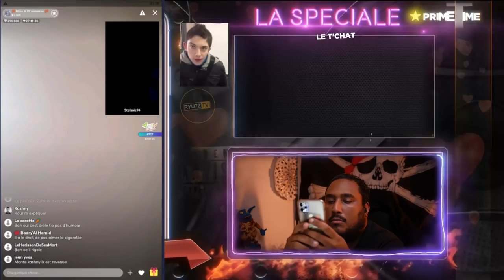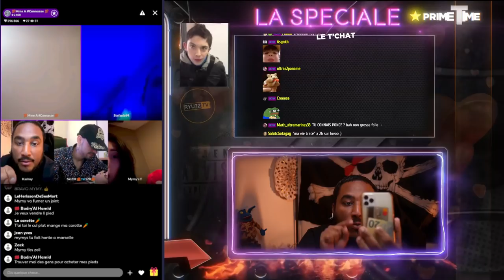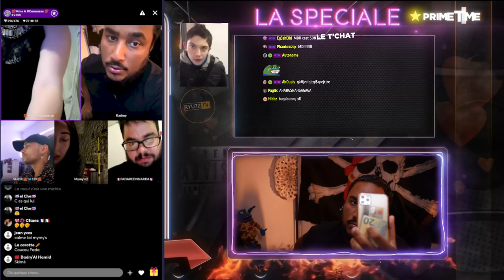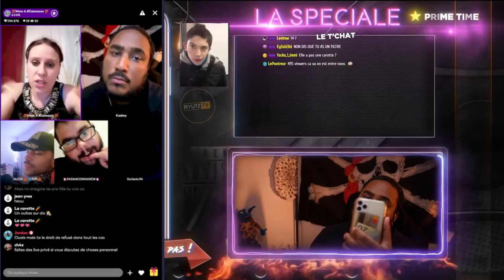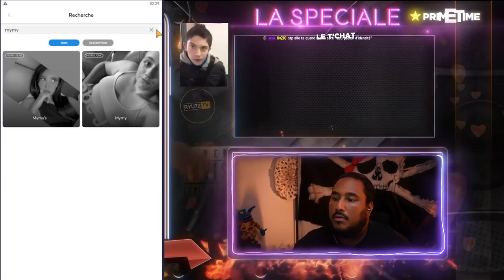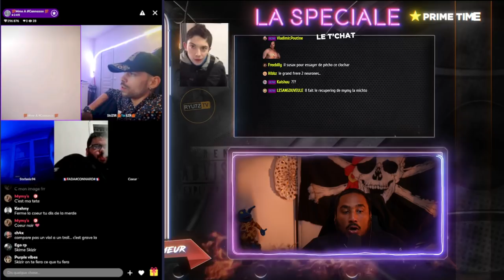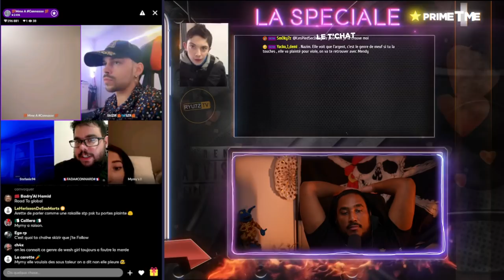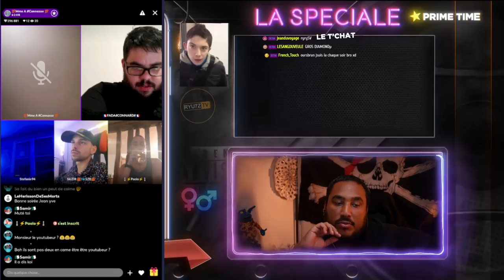JE TROUVE DOIGBY SUR UN APPLI DE RENCONTRE ! 😱😱